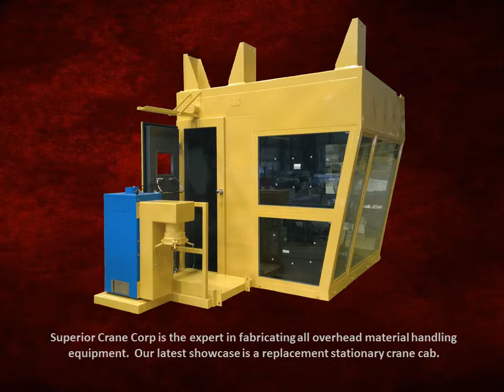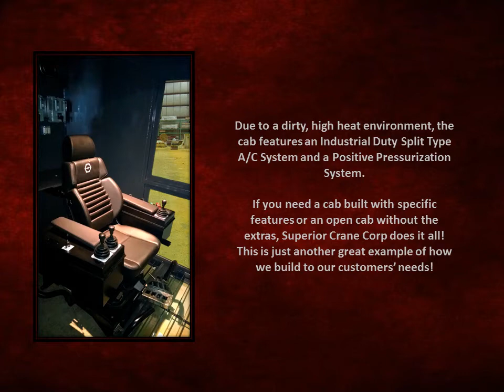Cab Construction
Time Lapse: Crane Cab